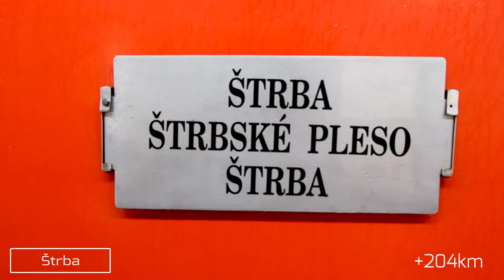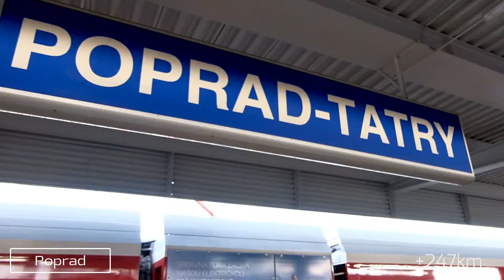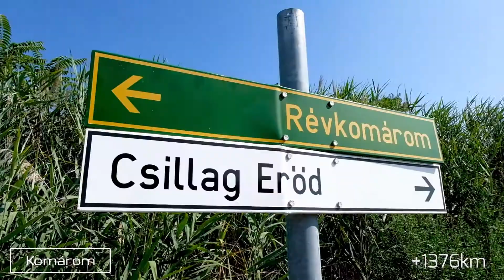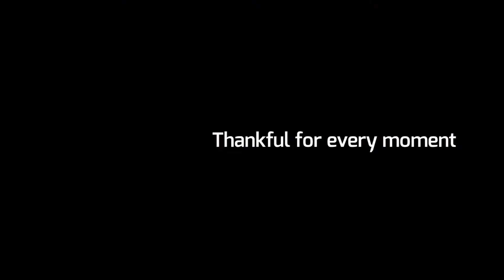Slovakia Trip 2019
► Nejvyšší počet hradů a zámků na obyvatele světě
Toto je jeden z nejzajímavějších faktů o Slovensku, který překvapuje (nejen) cestující, kteří nikdy neviděli Slovensko. Představ si ten neuvěřitelný počet 180 hradů a 425 zámků v zemi s celkovou populací mnohem menší než město New York. Nejoblíbenější hrady, jako Bratislavský hrad, Oravský hrad nebo Bojnický zámek, každoročně přinášejí tisíce návštěvníků. Skutečným vrcholem Slovenská hradů je nepochybně středověký Spišský hrad, který patří mezi největší hrady ve střední Evropě a byl zařazen do seznamu světového kulturního a přírodního dědictví UNESCO.

► Více než 6000 jeskyní
Ano, je to pravda. Na Slovensku bylo zatím objeveno více než šest tisíc jeskyní. Nejkrásnější jeskyně najdeš v národních parcích Nízké Tatry, Slovenský ráj a Slovenský kras. Mnohé z nich představují jedinečné přírodní zázraky. Ochtinská aragonitová jeskyně je jediná aragonitová jeskyně nacházející se v Evropě a obrovský 34 m vysoký sintrový sloup v Krásnohorské jeskyni je dokonce uveden v Guinnessově knize rekordů.

► Více než 1300 minerálních pramenů
Slovensko má neuvěřitelné zdroje minerální vody a léčivých termálních pramenů. Většina z nich se aktivně využívá pro terapeutické a rekreační účely v rámci 21 lázeňských středisek. Přestože zahraniční termální prameny jsou většinou považovány za luxusní a jsou obecně drahé, lázeňská střediska a aquaparky Slovenska jsou dostupné díky dlouholetým tradicím. Římané, Keltové a také slavný Beethoven navštívili lázeňské město Piešťany, aby si užili léčebné účinky městské termální vody.

► Ráj unikátních dřevěný kostelů
V okrese Bardejov se nachází další slovenský unikát zapsán v seznamu Světového kulturního dědictví Unesco. Je jím dřevěný římskokatolický kostel svatého Františka z Assisi z 15. století. Jde o nejstarší a nejzachovalejší dřevěný kostelík na Slovensku. To však není všechno. Tento dřevěný kostelík však ani zdaleka není jediným. Dřevěné chrámy v slovenské části Karpat (angl. Wooden Churches of the Slovak part of the Carpathian Mountain Area) je název souboru osmi kulturně-historických památek, od roku 2008 zapsaného do seznamu Světového dědictví UNESCO

For next videos = Like & Follow